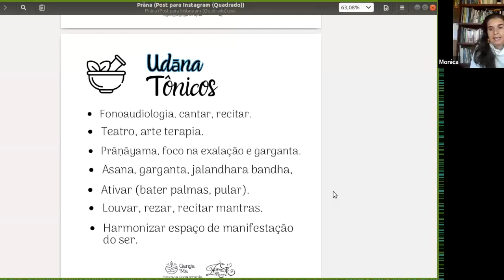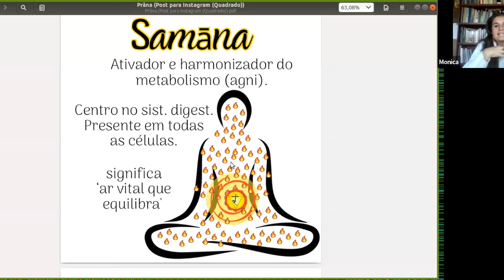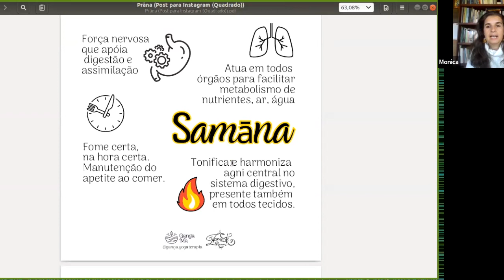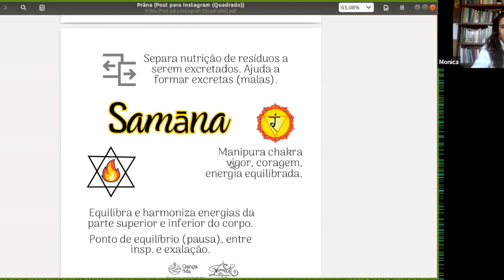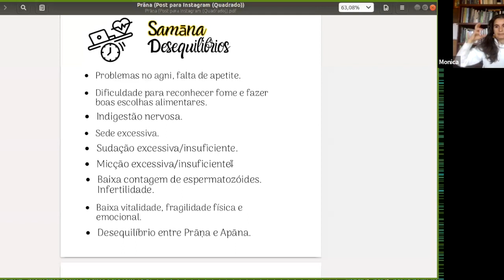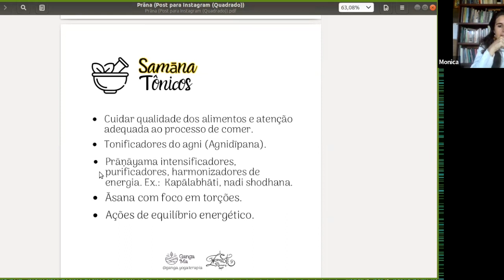pancha vayus 4 – samAna vAyu | tutoria Monica Carapeços aśvinī cap 1 || समान वायु